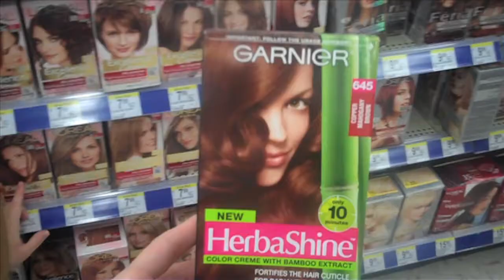A Whole New World of Food and Dogs (4/22/11 - Day 105)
Weird shenanigans. Food, silly puppies, and a midnight trip to Wallgreens.

CHRIS LINKS!

REBECCA LINKS!